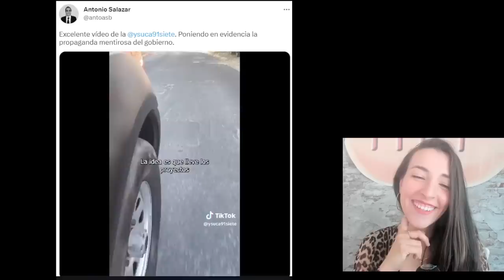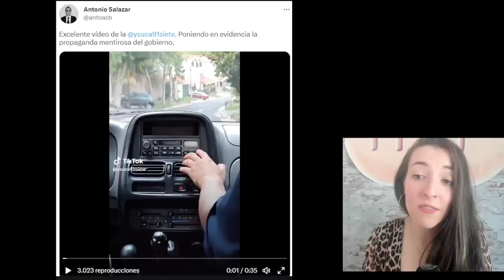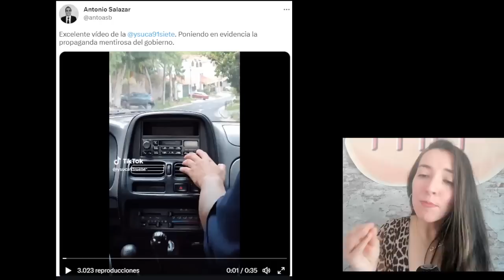VIDIO SE HACE VIRAL! INFLUENCERS ATACAN A BUKELE Y ESTO ES LO QUE LES OCURRE!!